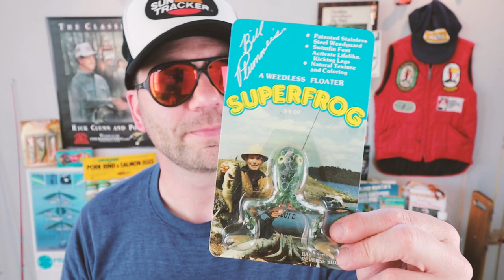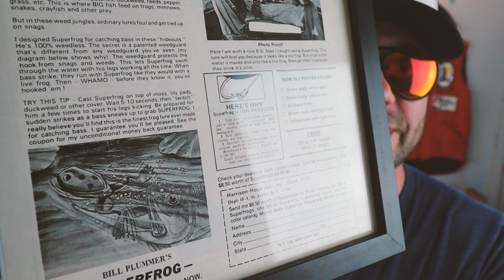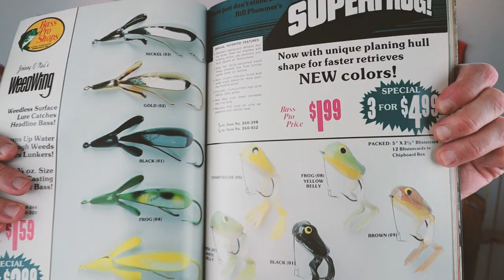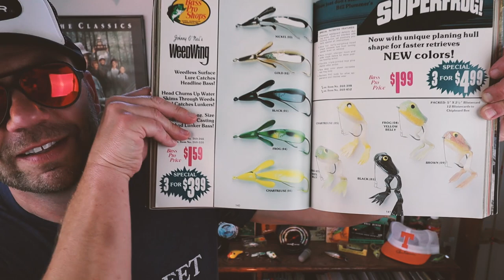Slaying TOADS with a TOAD! | Old School Bill Plummer Super Frog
This week, we go huntin' frog eaters with the vintage Bill Plummer Super Frog. Join as we go frog fishing for bass with antique tackle. Will we catch any toads?